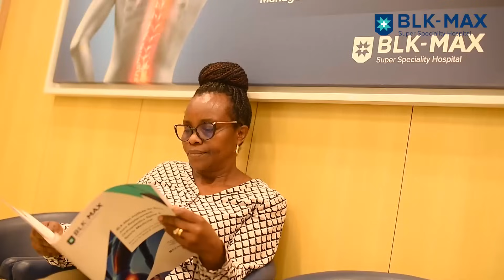Robotic Spinal Surgery | Patient Success Story | BLK-Max Super Speciality Hospital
Clarence Chelenza, a strong 56-year-old woman from Tanzania had endured a decade of lower back pain. After seeking help at various places, including Germany, Clarence's search for relief led her to Dr. Puneet Girdhar, Principal Director & Head, Orthopedic Spine Surgery, BLK-Max Super Speciality Hospital in India. Her symptoms worsened over time, causing continuous pain, walking difficulties, and leg numbness, which is medically known as neurogenic claudication. MRI results unveiled severe stenosis and arthropathy at L4-L5, compressing her nerves and displaying degenerative changes in her joints. Opting for surgery, Clarence underwent a procedure with robotic technology at BLK-Max Super Speciality Hospital. The L4-L5 TLIF procedure brought relief almost immediately. Within three days, she left the hospital entirely pain-free and, within two weeks, returned home to Tanzania, ready to resume her daily life, liberated from the agony that once defined her life.